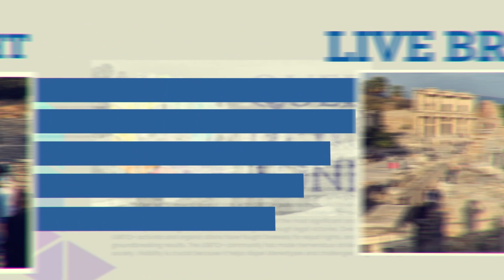From Archaeology to Guiding Souls: John's Journey as Turkish Tour Guide Leaves a Lasting Impression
Embark on a captivating journey with our LGBTQ+ travel series as we explore the ancient wonders of Ephesus, Turkey, guided by the charismatic John. A passionate archaeologist turned tour guide, John shares the rich history of Ephesus and its significance for the LGBTQ+ community. Join us as we delve into the cultural treasures and unravel the tales of this extraordinary destination.

In this episode, John takes us beyond the ruins, expressing his joy in connecting with diverse travelers and the freedom he discovered after shedding strict dress codes. His insights into Turkey's history, the transformative legacy of the first president Mustafa Kemal Ataturk, and the national mourning on November 10th add a layer of depth to our exploration.